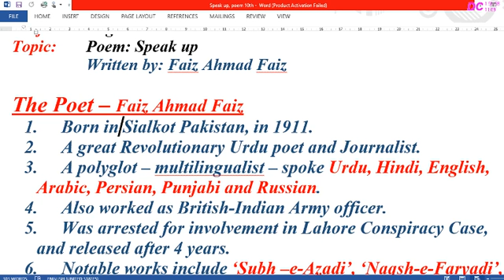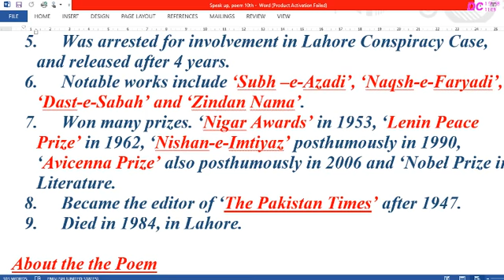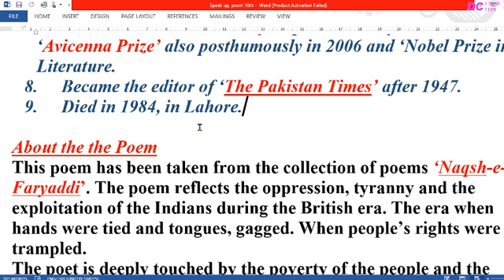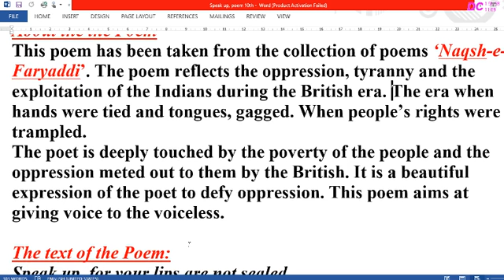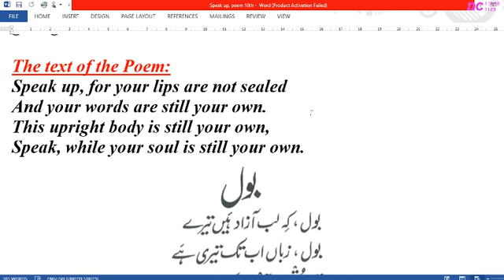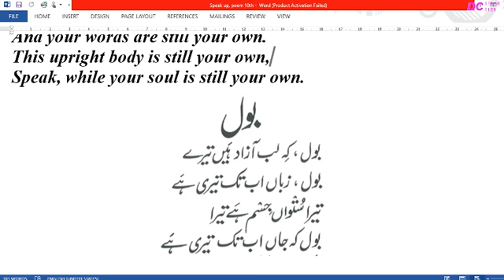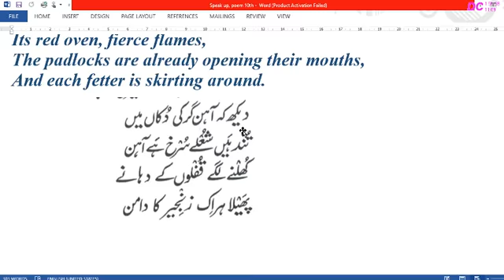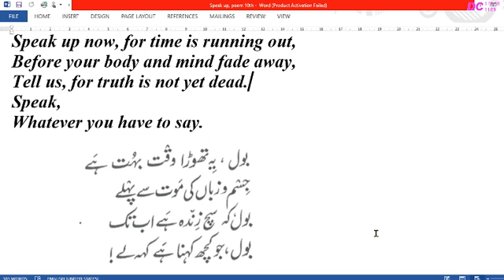Class 10th. Poem--Speak up. By: Faiz Ahmad Faiz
By: Pir Abdul Gani